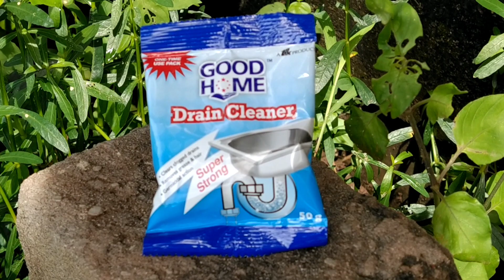ഒരു കിടിലൻ Hydrogen Balloon നിർമിക്കാം | How to make hydrogen balloon | Flitehub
how to make a hydrogen balloon at home

Hello Friends,today i am showing how to make hydrogen balloon easy at home

Flitehub

WARNING: My videos are provided only for entertainment and watching purposes only. Please don't try to do what I did in my videos. No one is liable for any loss or damage caused by your reliance on information contained in my videos. Entertain your self but always be safe, and everything you do is at YOUR OWN RISK! Thanks Flite Hub Have a Nice Time,